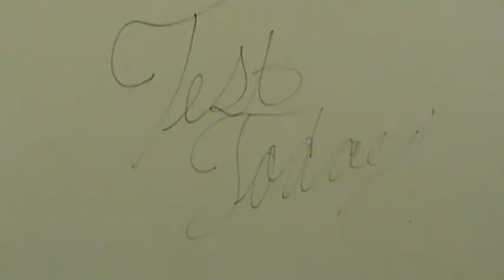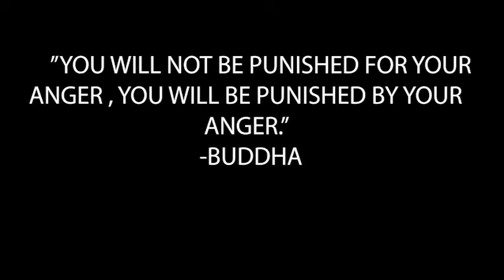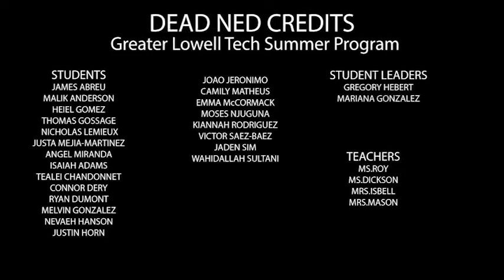Mental Health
A video created by the Greater Lowell tech Summer Program about mental health issues.